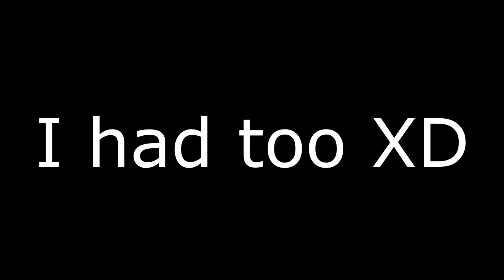Nostalgia gaming - Freddi fish 3 finale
We've reached the end and now we're going to see who the lightning thief is.

This was honestly one my favorite videos to edit. It was fun making it